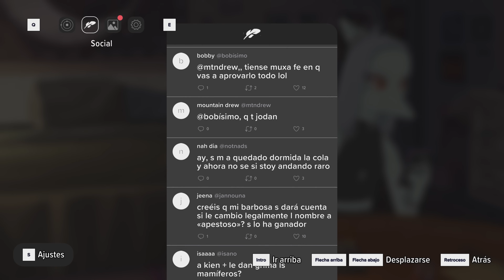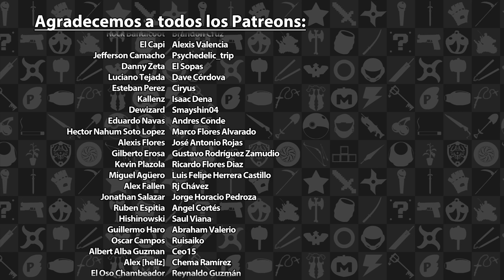Mini Reseña Goodbye Volcano High - Dinoproblemas Humanos | 3GB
Esta fue nuestra reseña sobre Goodbye Volcano High, disponible actualmente en PS5, PS4 y PC. Esperen otras reseñas en el futuro.

Goodbye Volcano High es propiedad de KO_OP. Esta reseña solo tiene propósitos informativos y satíricos.